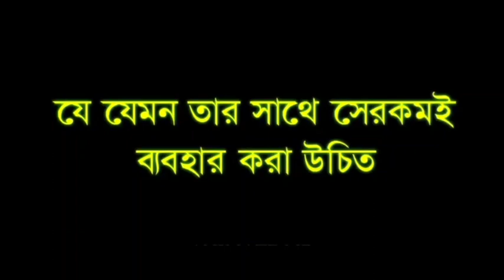শিয়াল ও বকের গল্প।। ইশপের গল্প।। দ্বিতীয় শ্রেণী।। Spandan's World of Fun